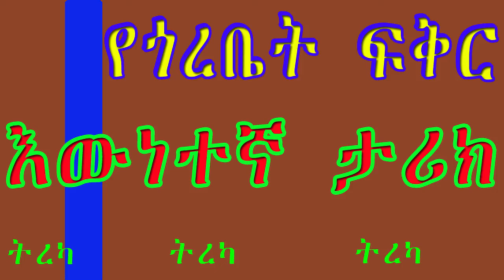የጎረቤት ፍቅር/እውነተኛ ታሪክ/አስገራሚ የፍቅር ታሪክ/Ethiopian Amharic short story YEGOREBET FIKIR/Based On True Story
የጎረቤት ፍቅር/አስገራሚ የፍቅር ታሪክ/Ethiopian Amharic short story YEGOREBET FIKIR
Segenet media Audiobook Narration